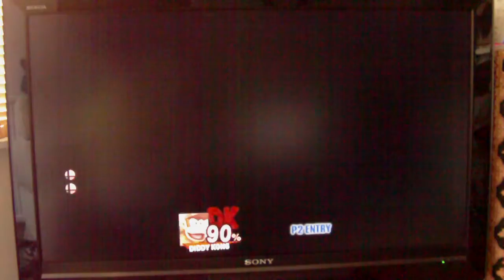lets play super smash bros brawl part 8:it's dark in here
the last word I say is fox